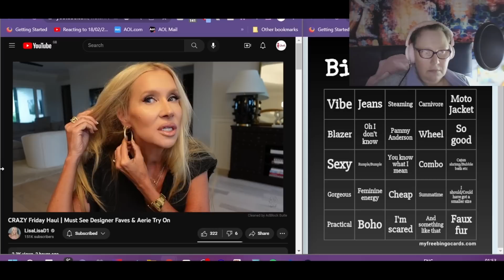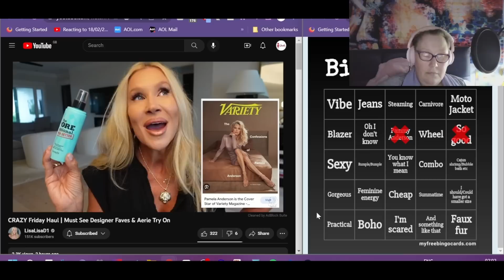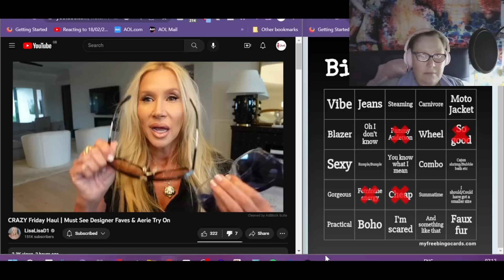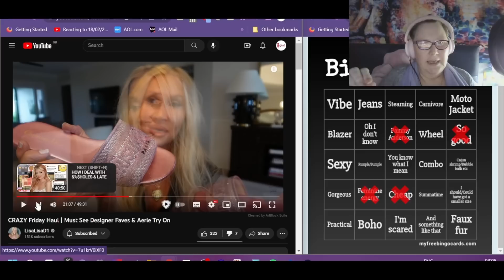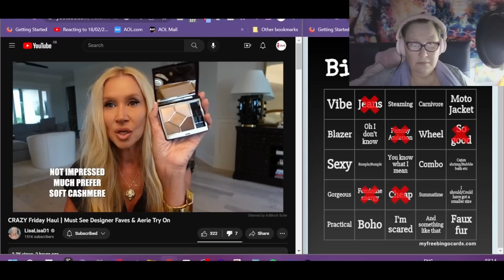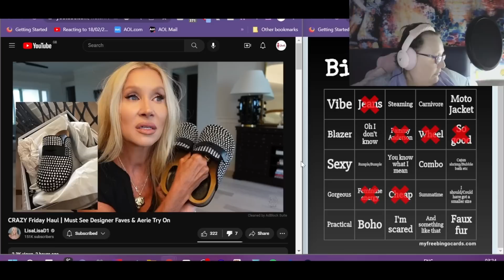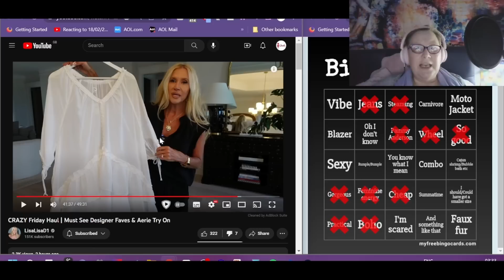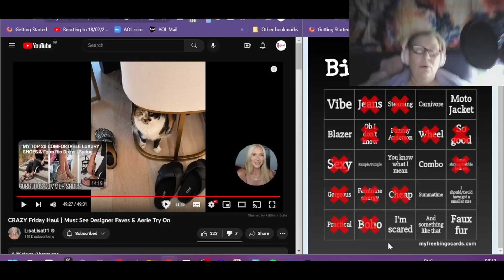Reacting to 09/06/2023 CRAZY Friday Haul Must See Designer Faves & Aerie Try On ILoveYouCaroline